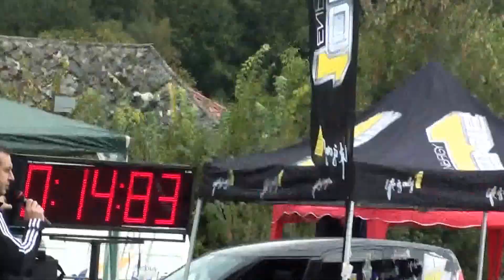OHZ Jamajka Rimavské Brezovo v Revúčke 14.9.2013 2.útok čas 14:83s 2.miesto